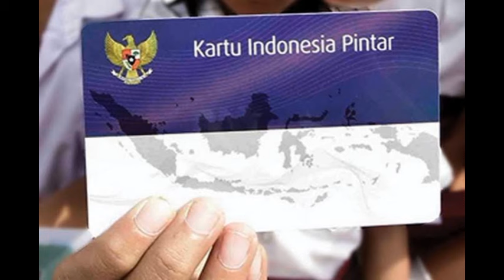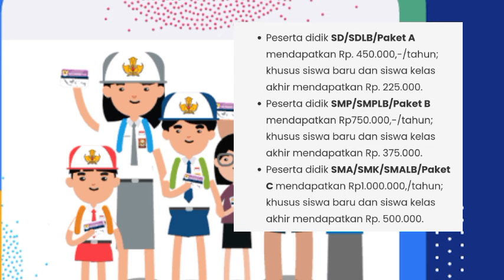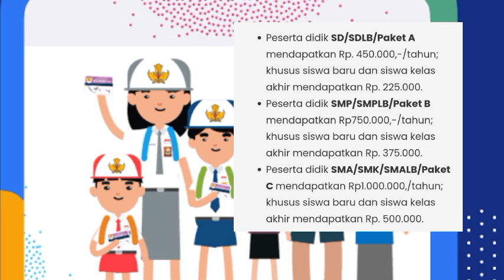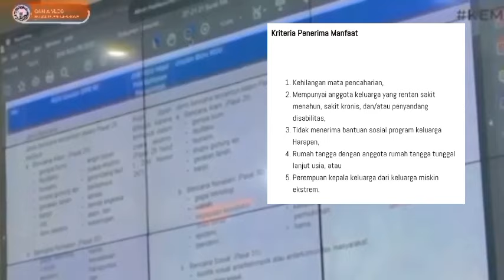INFO PKH HARI INI_6 BANTUAN SOSIAL PEMERINTAH CAIR SERENTAK HARI INI 18 - 30 JANUARI 2024.? SIMAK YA